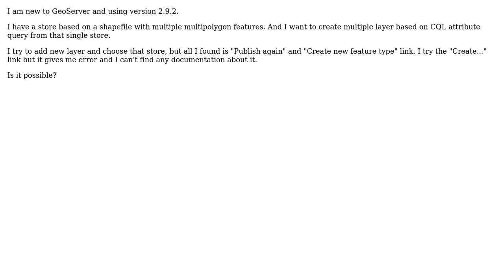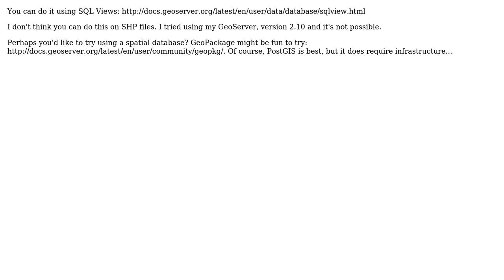GIS: Creating multiple layer from single store in GeoServer? (2 Solutions!!)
GIS: Creating multiple layer from single store in GeoServer?

With thanks & praise to God, and with thanks to the many people who have made this project possible! | Content (except music & images) licensed under CC BY-SA | Music | Images & others | With thanks to user PolyGeo user JerryQM user Ian Turton user Alex Leith and the Stack Exchange Network Trademarks are property of their respective owners. You are responsible for your own actions.